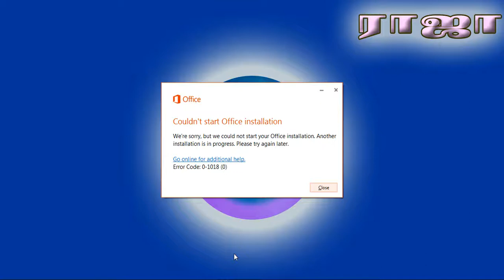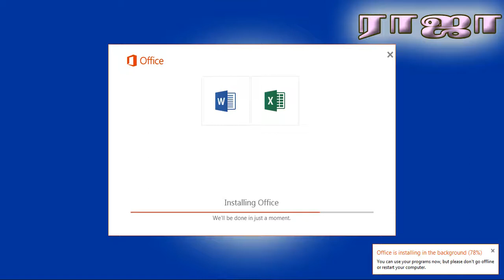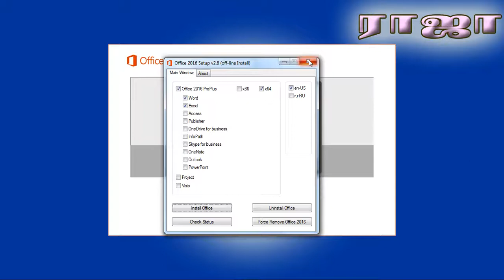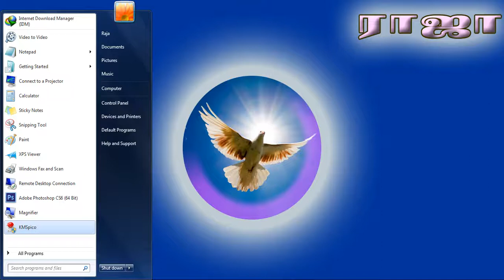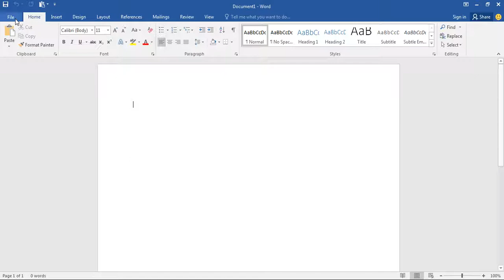MS Word 2016 install in tamil part -2